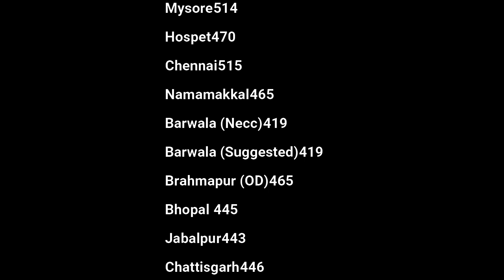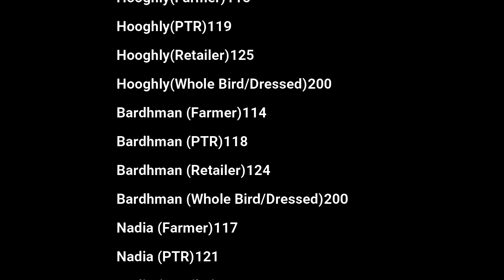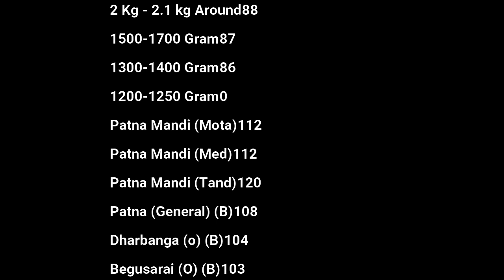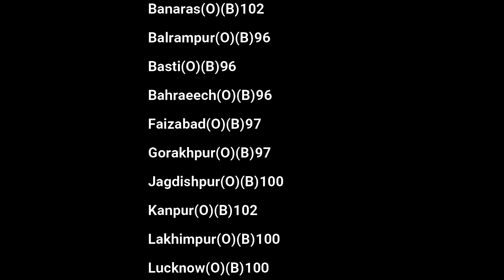Egg & Broiler Rates Egg/100 Broiler/Kg 19-Apr Poultry Rates